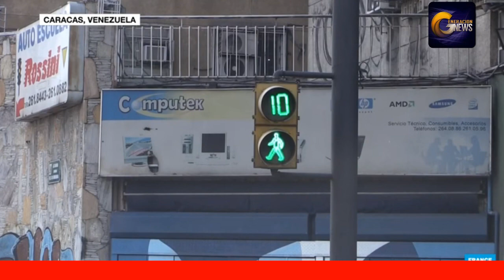Inhabilitado Juan Guaido por un error cometido. venezuela